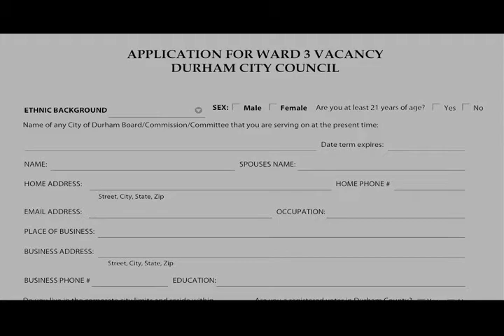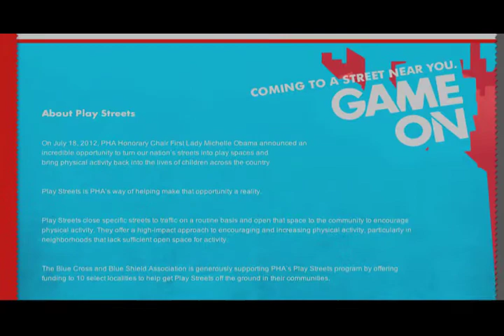City Hall This Week ep. 166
Hosted by Senior Public Affairs Specialist Amy Blalock, this show will feature the following highlights and other topics of interest.

City Responds to Questions Concerning the Addition of Fluoride to the Drinking Water

Durham's Water Management Department is addressing questions that have come up recently regarding the necessity and safety of adding fluoride to the City's drinking water. The addition of fluoride to a water supply is strictly regulated at both the state and federal levels to avoid unwanted health effects from too much fluoride. It is also still strongly supported by the N.C. Division of Public Health, the Centers for Disease Control, and other medical organizations. Water Management Assistant Director Vicki Westbrook explains how and why fluoride is added to Durham's drinking water.

Process of Filling Ward 3 City Council Seat is Underway

The City Council is now well into the process of finding a new Ward 3 representative to replace Councilman Mike Woodard. Woodard resigned from the City Council after winning election to the North Carolina Senate in November. He will officially leave City office on December 31. The deadline for applying to fill the vacancy was November 30. The City Council will fill the seat no later than January 22.

High School Students Learn About Entering the Workforce through the Durham Teen Center

Dozens of Southern High School students now know more about how to get a job, thanks to the many services offered through the Durham Teen Center. The students recently took part in a day of activities at the center geared toward helping them begin the process of entering the workforce. They also learned more about what the Durham Teen Center has to offer. Senior Community Relations Coordinator for the Office on Youth Evelyn Scott explains more about what the students got to do during their day at the Durham Teen Center.

More Safe Places to Play Are Coming to Durham

The City and Blue Cross and Blue Shield of North Carolina are joining forces to bring more safe places to play to Durham. Kids will soon be able to have fun, while getting physically fit -- directly in the street. Durham City and County and Blue Cross have been selected to receive a $50,000 grant to create Play Streets. These are roads that are closed to traffic and opened to the community to encourage physical activity, especially in neighborhoods that lack open space. Play Streets will be held in different areas of Durham over the coming months. Details about the locations and dates of these events will be posted

"City Hall This Week," a news program dedicated to informing Durham residents and City employees about what's going on inside Durham's City Hall, airs daily at 10 a.m., 1:30 p.m., and 8 p.m. on DTV8 (Time Warner Cable channel 8). The show is also available for on demand viewing or "follow"